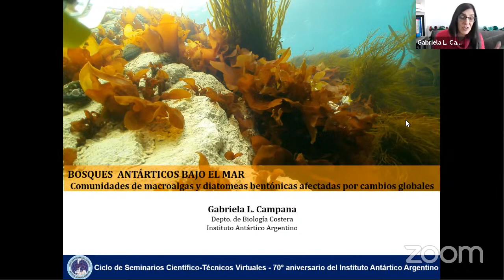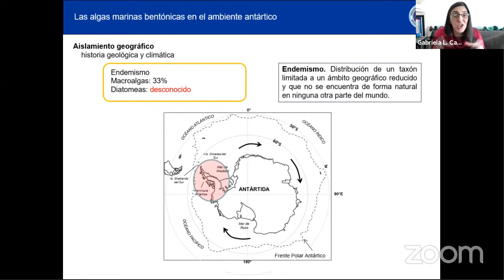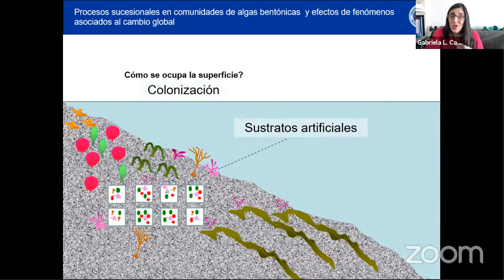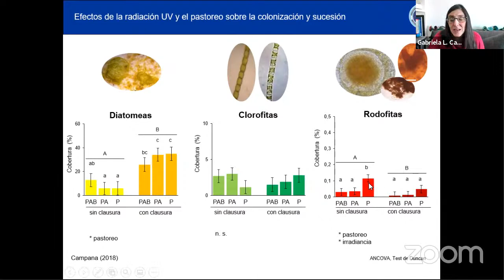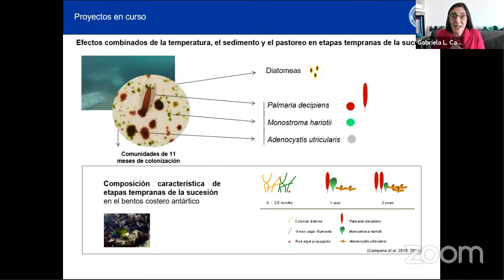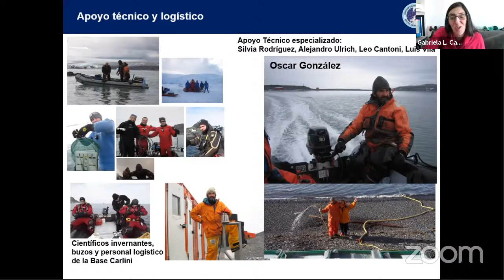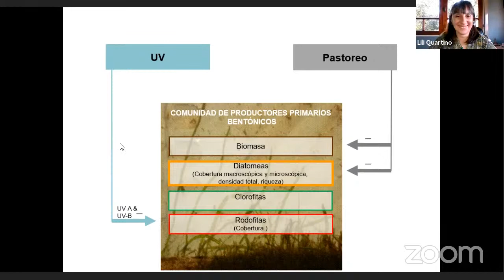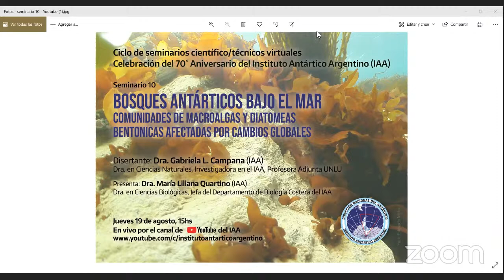Bosques antárticos bajo el mar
Seminario virtual: Bosques antárticos bajo el mar: comunidades de macroalgas y diatomeas bentónicas afectadas por cambios globales.
(Comienzo 0:58)
Disertante: Dra. Gabriela Campana
Presenta: Dra. Liliana Quartino

Esta es la décima presentación del Ciclo de seminarios científico/técnico virtuales organizados en el marco de la Celebración del 70° Aniversario del Instituto Antártico Argentino.

Gabriela Campana es Dra. en Ciencias Naturales, Profesora adjunta en la UNLU e Investigadora en el IAA.

Liliana Quartino es Dra. en Ciencias Biológicas y Jefa del Departamento de Biología Costera del IAA.